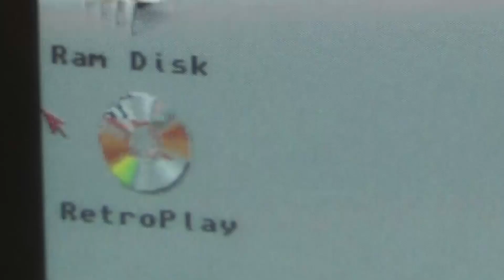Jim Power #2: Mit dem Jetpack auf Gegner-Jagd (RetroPlay/Amiga)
Das Positive ist: nach dem Sterben hat man für 5 Sekunden einen Schild. Deswegen sterben wir nur 1.000 Mal und nicht 10.000 Mal. Beginnen wir mit Jet-Pack-Action und Endgegner. Wenn man beliebig viele Leben hat, ist das Spiel schaffbar. Dennis zockt sich durch die Lücken und lässt unliebsame Pilze außen vor, die E-Gitarren treiben uns zum Levelende, Waffen werden gemodded und riesige Raumschiffe wollen uns den Garaus machen. Flüssigkeitskonsum wird umgehend bestraft. Trotzdem schaffen wir es, uns auf Diskette 2 vorzukämpfen. Popcorn-Kino!

Titel: Jim Power in Mutant Planet
System: Amiga 500
Entwickler: Digital Concept
Publisher: Loriciel
Erscheinungsjahr: 1992
Genre: Run & Gun